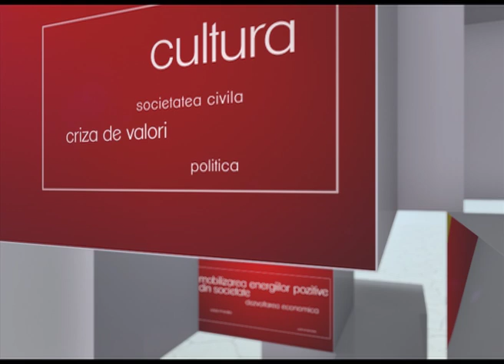Cine, Ce, Cum, Cand schimba Romania - CONSTANTIN POPA 17ianuarie2013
Cine, Ce, Cum, Cand schimba Romania -